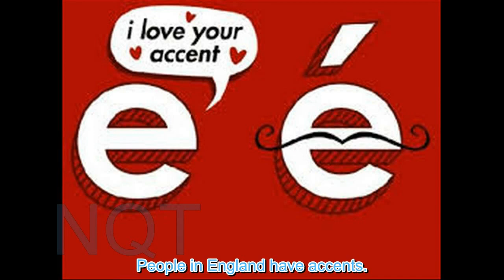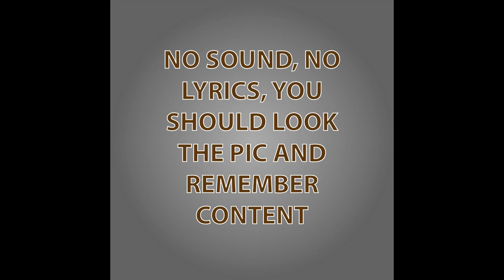Bài 40:It's a Big World (lv1)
The world is a big place.
There are hundreds of millions of people in the world.
People live all around the world.
There are many places in the world.
We live in the United States.
The United States is famous for democracy.
There are many people living in the United States.
People from the United States come from different places in the world.
Canada is another place in the world.
Canada is known for its clean air.
England is another place in the world.
People speak English in England.
People in England have accents.
England has a queen.
Africa is another place in the world.
Africa has wild life.
Africa had more wild life than other places.
Lions and elephants live in Africa.
Africa is a beautiful place.
There is beauty in every place in the world.